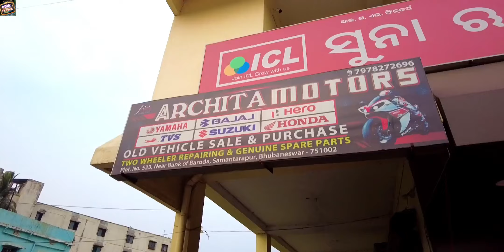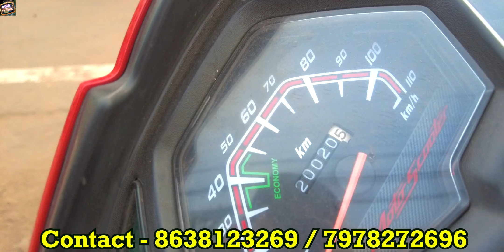Only 20 thousand rupees second hand Sports bike, Bullet, Scooty in Odisha from Archita Motors